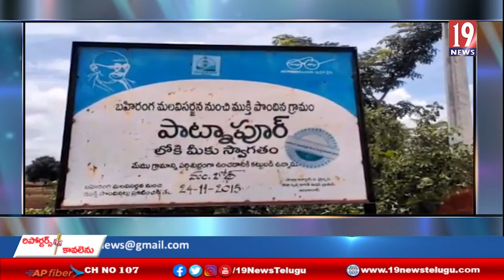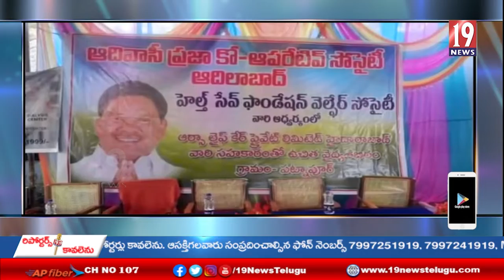బోథ్ మండలంలోని పాట్నాపూర్ గ్రామంలో మెగా వైద్య శిబిరం - ఆదిలాబాద్ జిల్లా